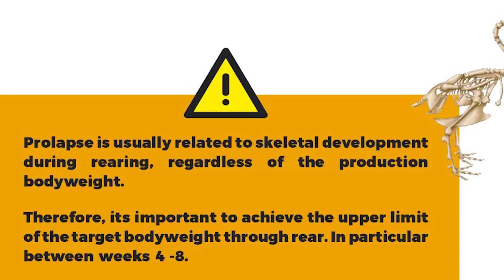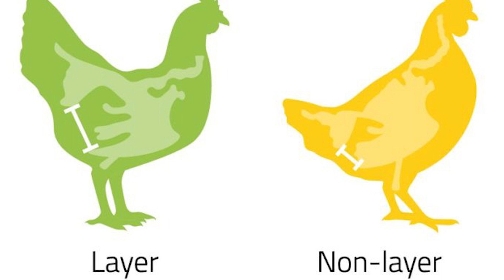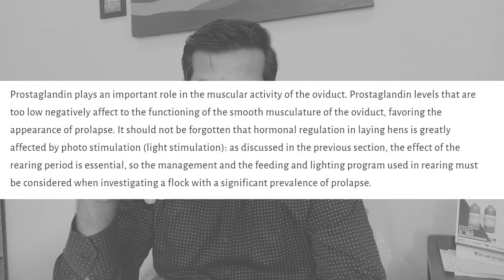Prolapse in Chickens | Cannibalism in Chickens | Treatment & Management | Eng/Hindi/Urdu Subtitles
1. Prolapse in Chickens
2. Reasons, Symptoms, Treatment & Management
3. Prolapse in Layers
4. Cannibalism in Chickens
► SUPPORT AND MEMBERSHIP:
Do Support Me as Low as $5:

► TREATMENT & INGREDIENTS